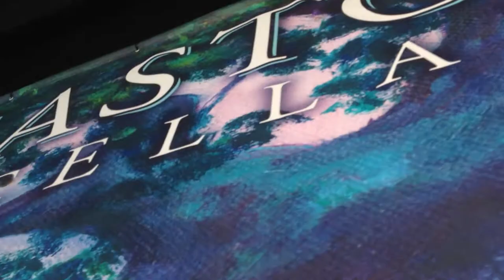Zongo at Beaverstock 2014! Hot & tropical to get the day started!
Zongo opens for Sean Hayes, Hot Buttered Rum, and Los Lobos for Castoro Cellars Beaverstock 2014! Fantastic!